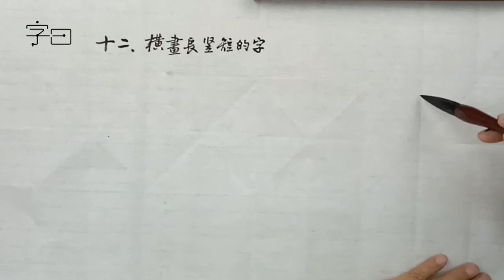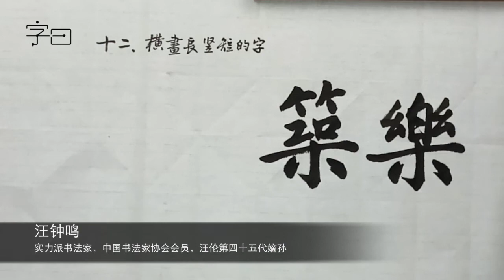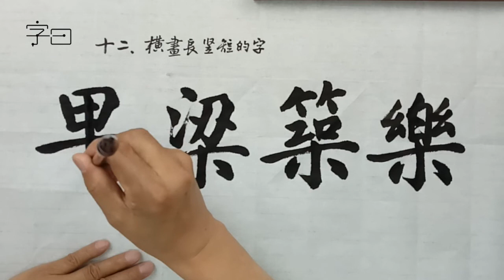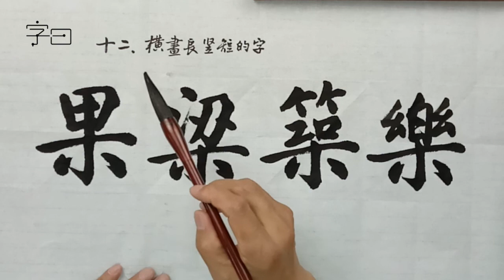毛笔书法入门，如何写好横长竖短有撇捺的字？| 書法 | Chinese calligraphy | 해서체 | 楷書 | 서예 | 書道